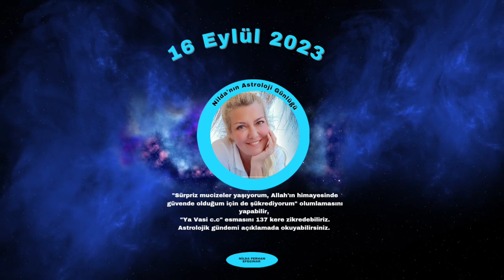16 EYLÜL 2023, ASTROLOJİK GÜNDEM, OLUMLAMA VE ESMALAR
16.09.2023 Cumartesi. Ay, Terazi Burcu'nda seyrine devam ediyor. İlişkiler,sanat, estetik,  güzellik,  arabuluculuk,  adalet ile ilgili konular gündemini sürdürebilir. 04:12 de Güneş-Uranüs üçgeni oluşuyor. Sevindirici, sürpriz gelişmeler yaşanabilir. 22:53 de Ay-Mars kavuşumu gerçekleşiyor. Pek çok konuda daha cesur olabiliriz, duygu ve düşüncelerimizi daha rahat ifade edilebiliriz. Bununla beraber Venüs-Jüpiter karesi devam ettiği için Mars'in enerjisi öfkeye yönlendilirse ilişkilerde sorunlar büyüyebilir bu duruma hassasiyet gösterilmeli, sakin ve sağduyulu olunmalıdır.  Venüs'ün şans noktasiyla olan olumlu etkilesimi ilişkilerde özenli olunduğu takdirde şanslı ve güzel gelişmelerin olmasına etki edebilir. Plüto'nun Ay Düğümleri ile olan kare açıları ve Neptün'le iletisimi devam ettiği için, deniz, şu, sıvı,  gaz ve kimyasallardan gelebilecek riskler, yoğun yağış ve fırtınalar olma ihtimali devam ediyor.

19-20-21 Eylül de "BÜYÜK KORUMA" Çalışmasını yapacağım, kendinizi , ailenizi ve hanenizi korumak adına bu çalışmama katılmak isterseniz, 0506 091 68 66 nolu hattımızdan arayabilirsiniz.

"Sürpriz mucizeler yaşıyorum,  Allah'ın himayesinde güvende olduğum için de şükrediyorum" olumlamasını yapabilir,
"Ya Vasi c.c" esmasını 137 kere zikredebiliriz.